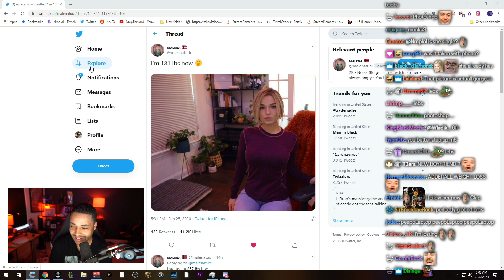How Nmplol Dealt with Bullies Growing Up + Malena Becomes Instagram Model